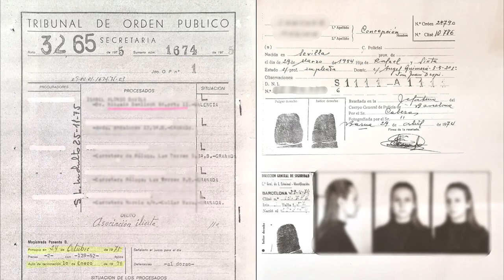GENERACIÓ TOP ROSER RIUS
🔵Amb el suport de: Ministro de Política Territorial y Memoria Democrática i Memorial Democràtic.
🔵Col·labora: Fundació Ciprano Garcia